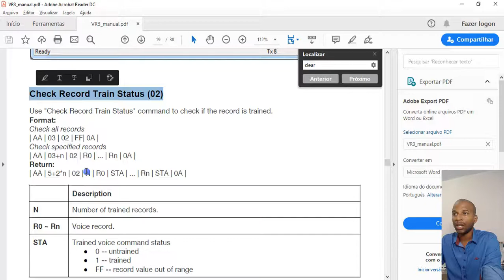Como checar a assinatura do comando treinado?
Use este comando para receber como resposta a assinatura do comando de voz que você treinou.